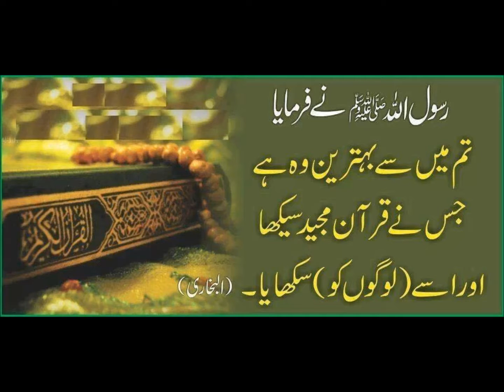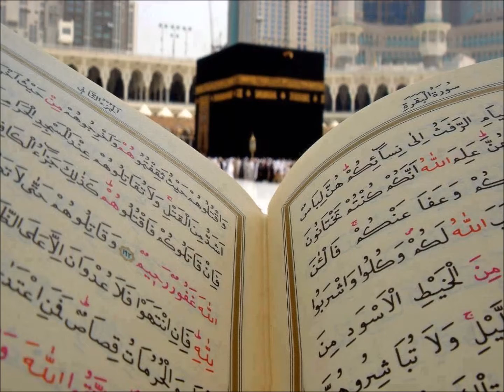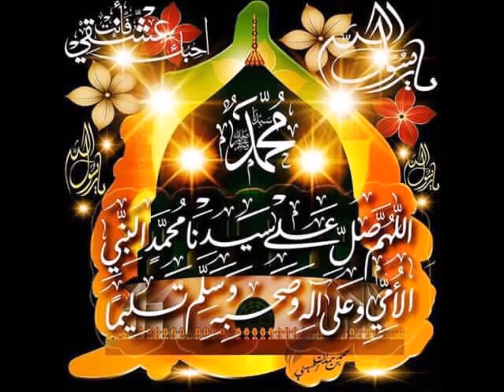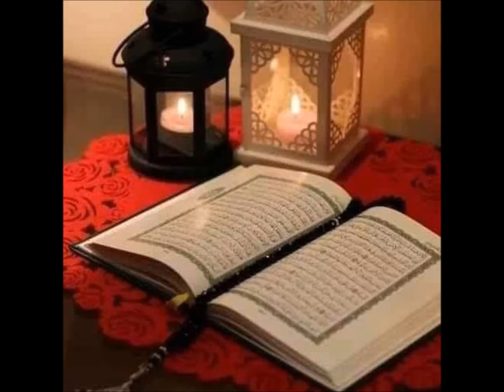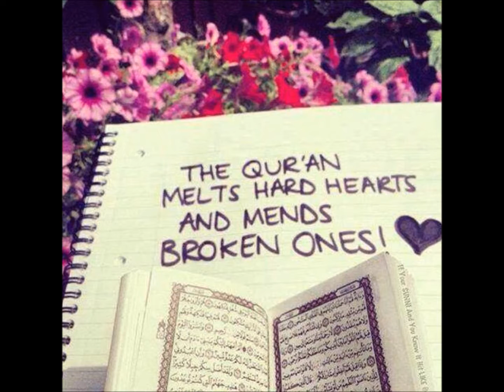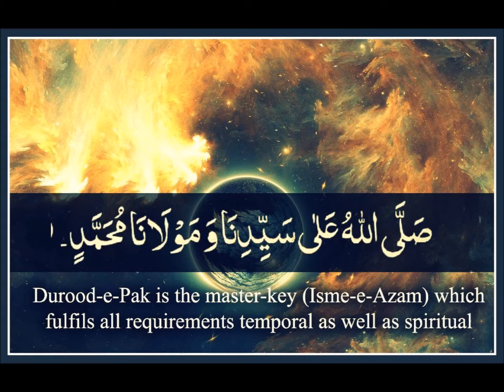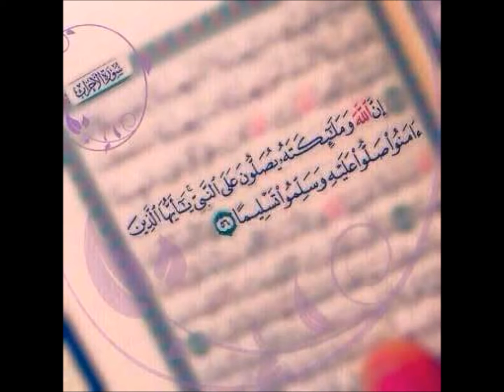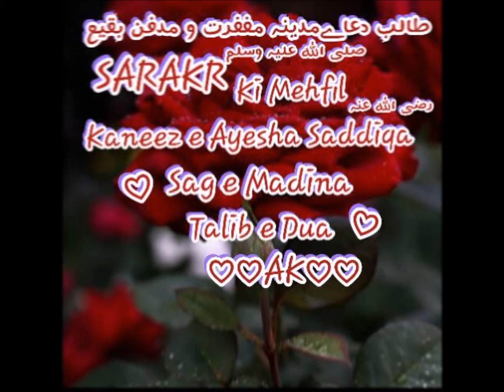Surah Nisaa Tafseer Para P5 R15 & R16 by Mufti Asif Abdullah Qadri Sahab